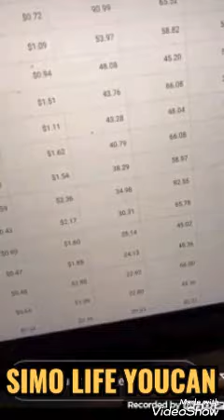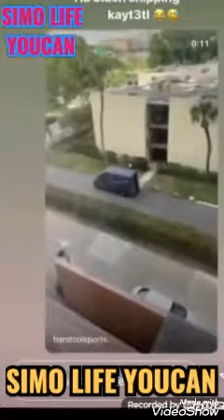hamod oumoumen:type💰optimise campaigns Google💸how to make money💰droopshiping vs shopify📈